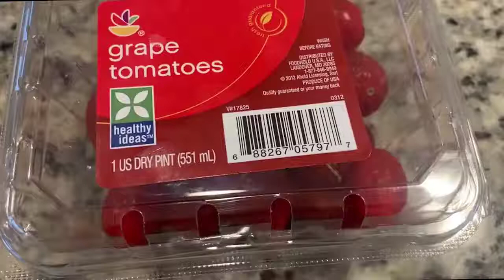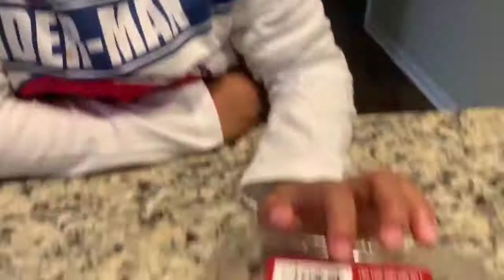TruFamilyFun TV-- Food Challenge:Joseph eats a Grape Tomato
Joseph is a very picky eater. We started a food challenge to get him to try new foods. Some of the foods are basic. Most people like them but not Joseph.

He loves making these videos even though he doesn't really like the food most of the time.